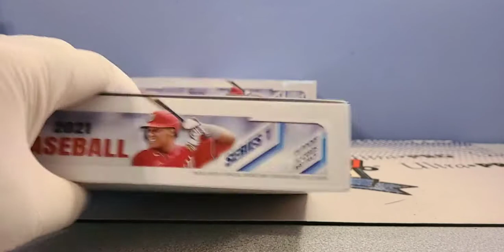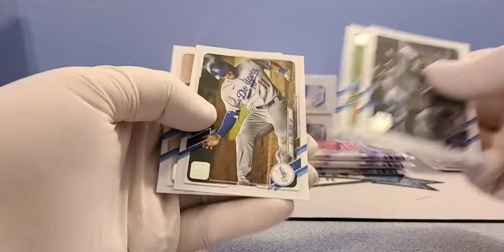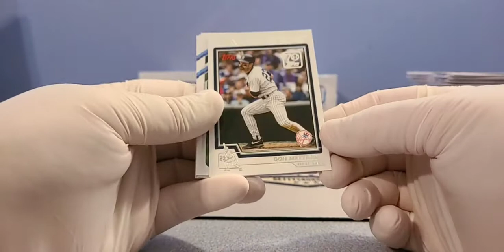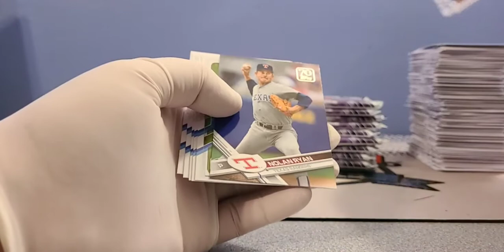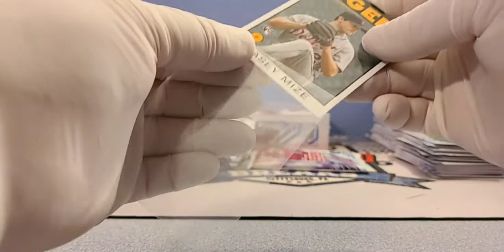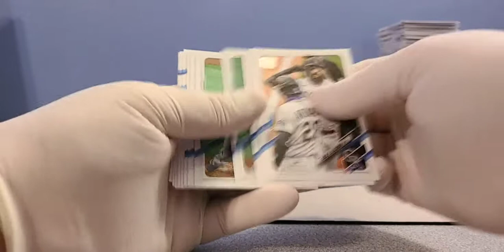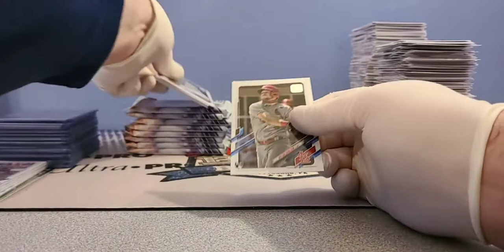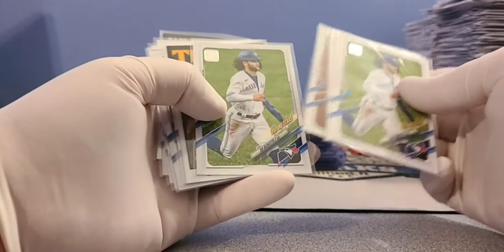2021 TOPPS SERIES ONE BASEBALL 1/4 CASE 3 BOX HOBBY BREAK #1 (3-6-21)